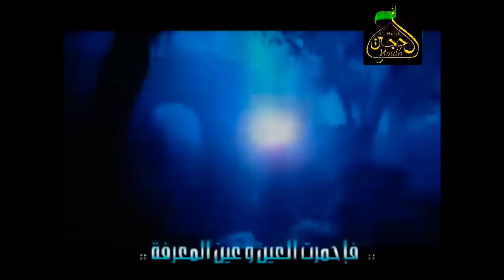حسين الاكرف - قال سليم قلت ياسلمان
اللهم صلي على فاطمة وابيها وبعلها وبنيها والسر المستودع فيها والعن كل من عادها وسن ظلمها واذاها وهلك كل من ناواها